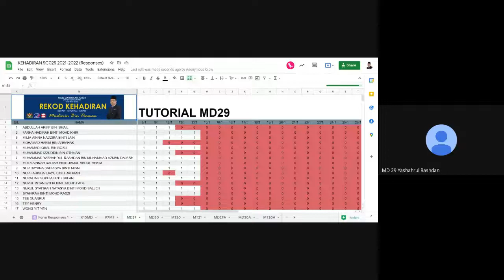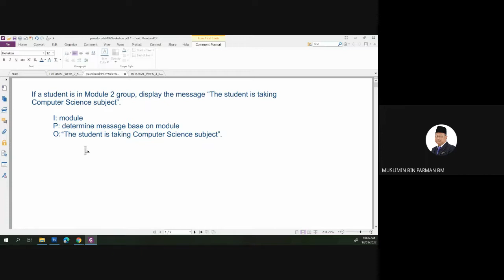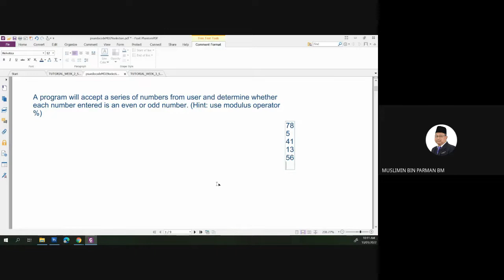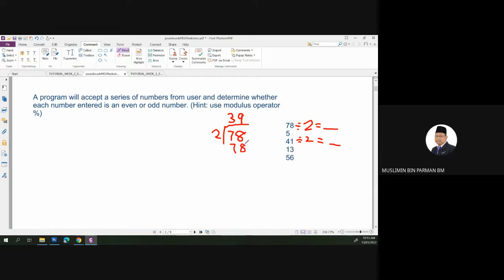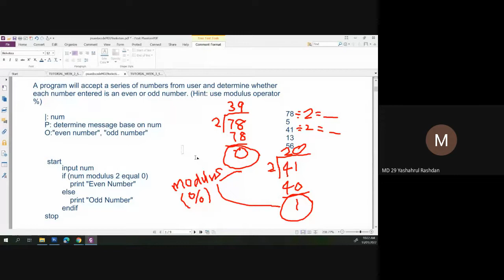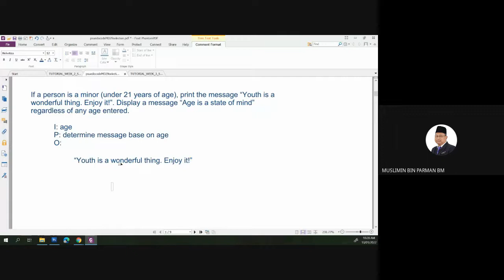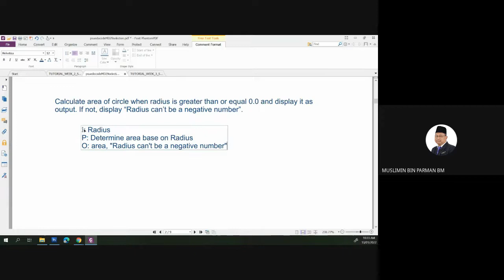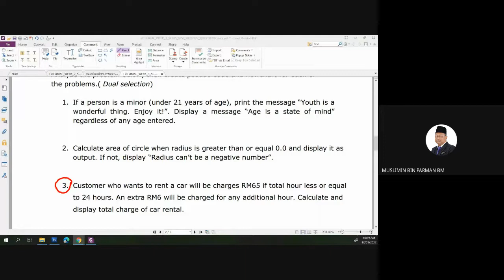pseudocode selection: single, dual, multiple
even number and odd number